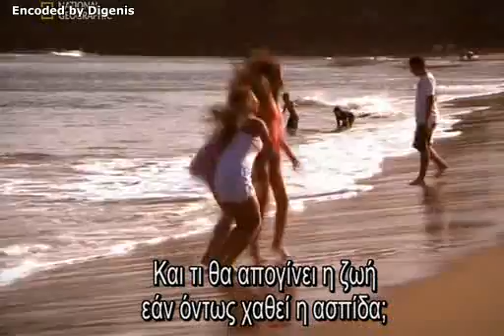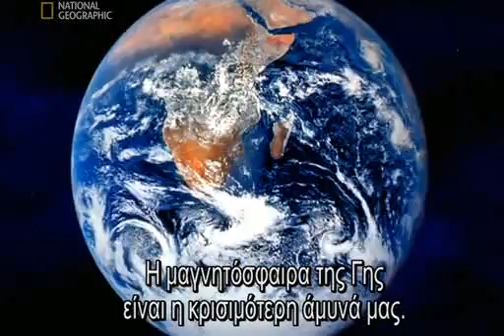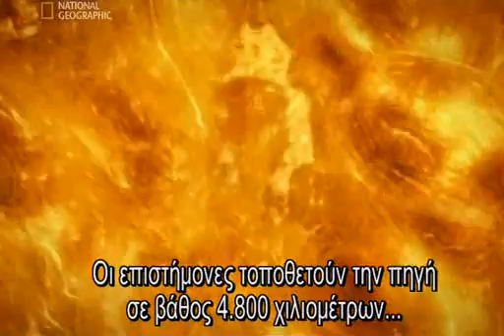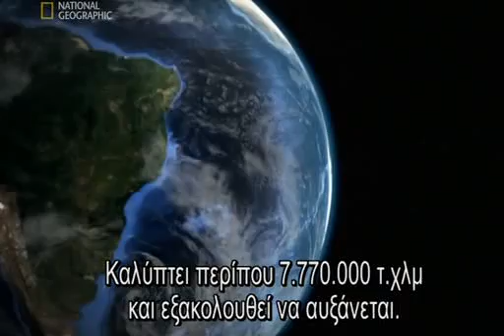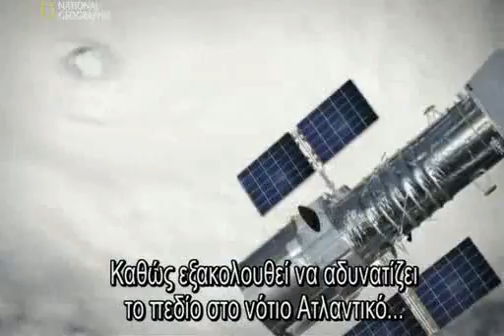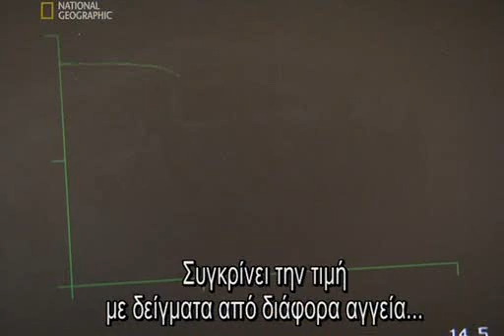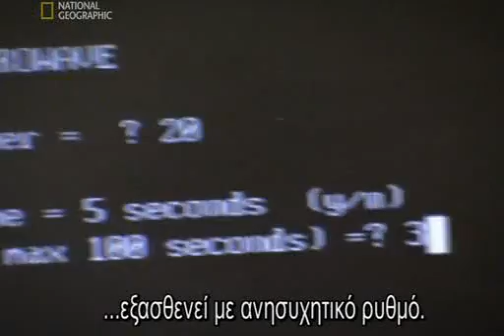Το μαγνητικό πεδίο της Γης 1/5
Το ηλιακό μας σύστημα είναι ένα εχθρικό μέρος. Η Γη δέχεται την επίθεση της φονικής κοσμικής ακτινοβολίας. Η ζωή υπάρχει μόνο επειδή η Γη περιβάλλεται απο τη μαγνητόσφαιρα.

Ένα ενδιαφέρον ντοκιμαντερ απο το naional geographic για το μαγνητικό πεδίο της Γης.